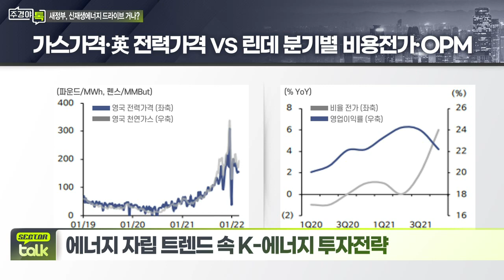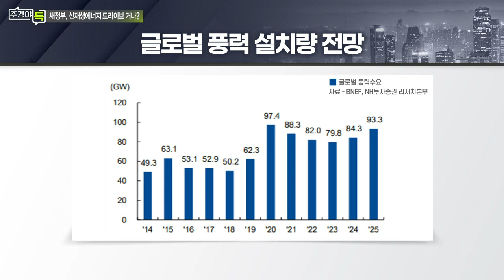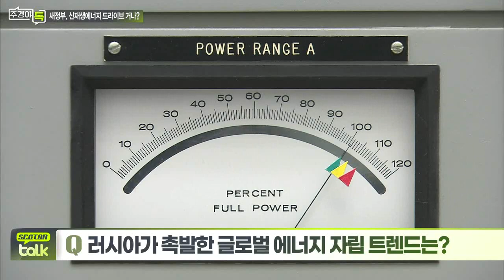러시아가 촉발한 글로벌 에너지 자립 트렌드는?_섹터 TALK: 에너지 자립 트렌드 속 K-에너지 투자전략 (1)_주경야톡 33회 (20220314)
Q. 주요 에너지 시장 현황은?
Q. 러시아가 촉발한 글로벌 에너지 자립 트렌드는?
Q. 글로벌 시장 내 신재생에너지 산업 선진모델은?

# 한병화 유진투자증권 애널리스트
- 現) 대통령직속 정책기획위원회 자문위원
- 現) 국회 K-뉴딜위원회 그린뉴딜 분과 자문위원
- 現) 에너지전환포럼 애널리스트
- 前) 국무총리 그린뉴딜 자문위원